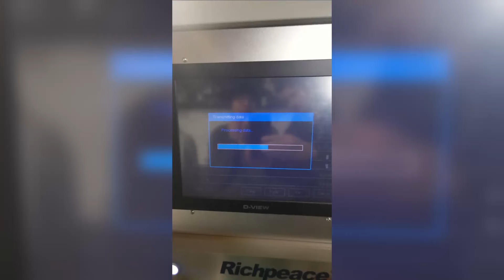Wir bauen unsere Steppmaschine um | Nordwolle Rügen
Ihr habt euch Bettdecken in Übergröße gewünscht! Wir haben reagiert und unsere Steppmaschine an den Rand ihrer Belastbarkeit gebracht. Übertakten, wie Marko in dem Video erklärt. ;)

Eigentlich sollte das Video nur mal eben schnell ein Short/ Reel werden, aber irgendwie wurde es dann doch wieder länger. ;)

| Nordwolle Rügen
🧶 Du willst dir unsere nachhaltige Funktionskleidung und Bettwaren ansehen?